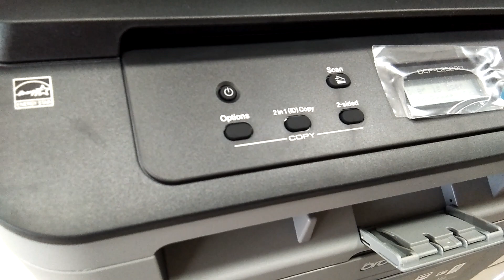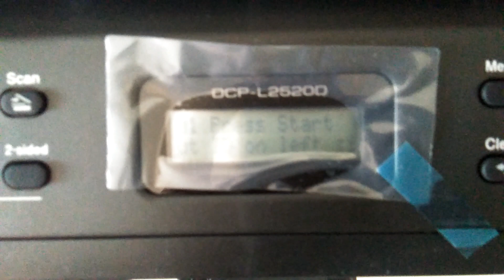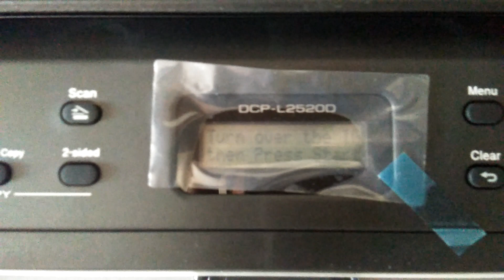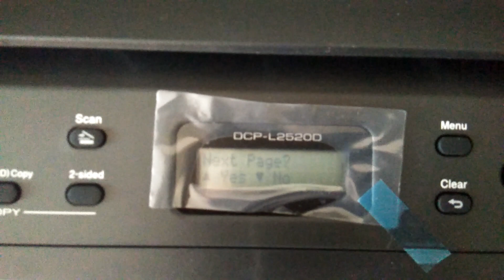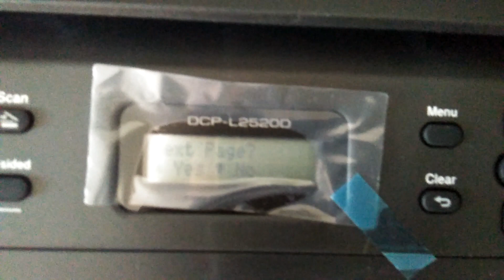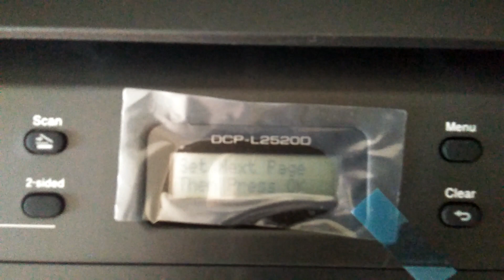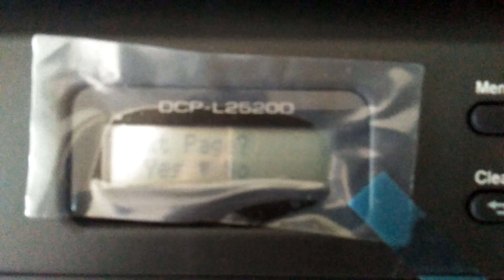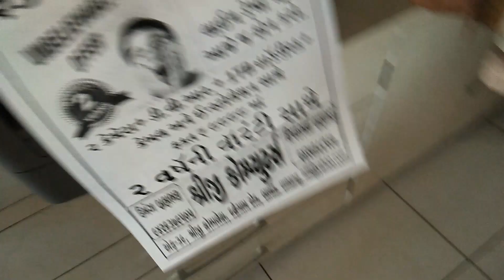બ્રધર ના ડુપ્લેક્સ પ્રિન્ટર વિશેની માહિતી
પ્રિન્ટર માંથી આઈડી કોપી આગળ-પાછળ ઝેરોક્ષ કાંકરેજ કેવી રીતે બહાર કાઢવી તેમજ ફસાયેલું કાગળ કેવી રીતે કાઢવા